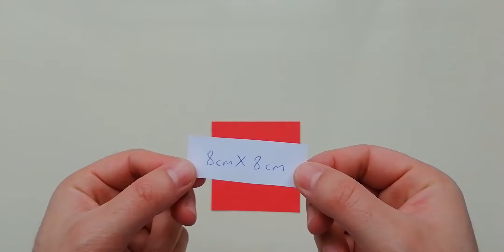Origami Kalpli Yüzük Yapımı (Kağıttan Kalpli Yüzük Nasıl Yapılır)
Merhaba arkadaşlar ART COM olarak kalpli yüzük yaptım. Kağıttan kalpli yüzük nasıl yapılır detaylı gösteriyorum. İyi seyirler.